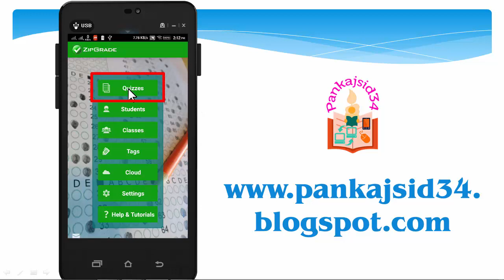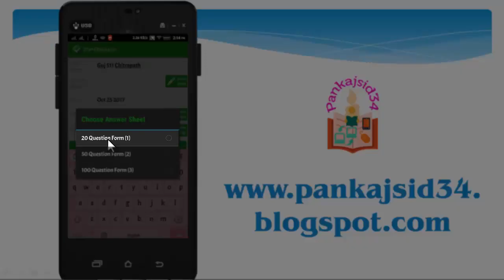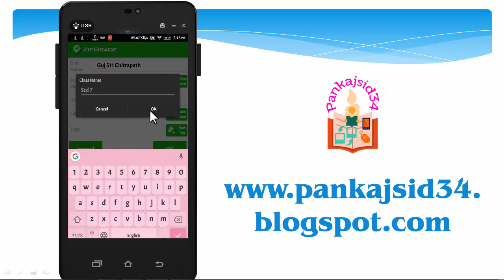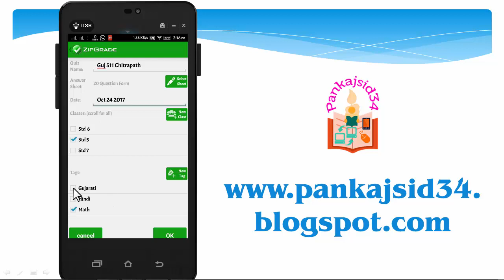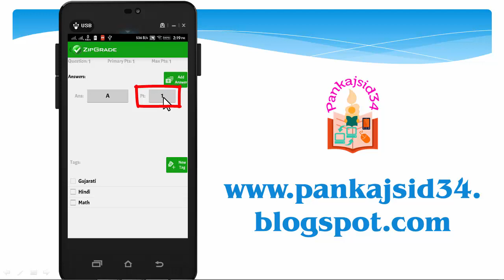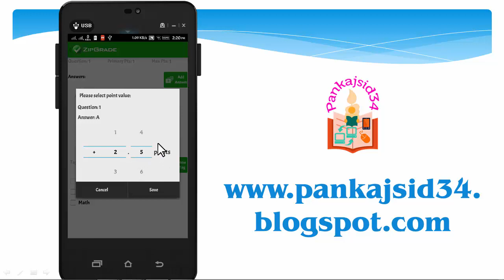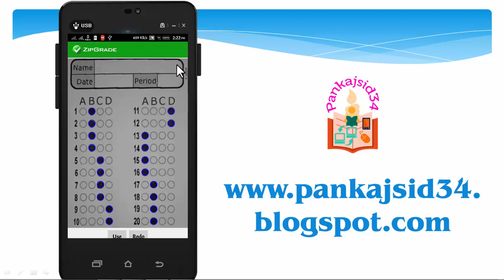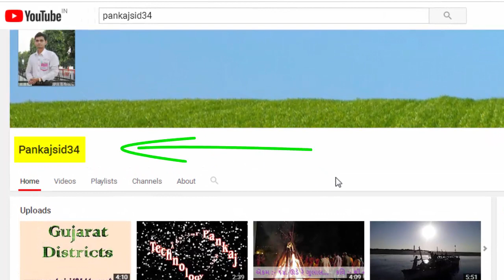ZipGrade Tutorial 2 Answer Data Entry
👉 NMMS માટેની પ્રથમ ગુજરાતી એન્ડ્રોઈડ એપ, હવે પ્લે સ્ટોર પર 📱Install કરવા ક્લિક કરો

Take Part in a Survey of my ZipGrade Related Work by This Google Form (Hindi & Gujarati)

ZipGrade Tutorials by Parmar Pankaj
     Zipgrade is very good mobile software for MCQ Evaluation. This app can be used for all the competitive exams and classroom evaluation tests, which contains MCQs. So, I have given step by step easy tutorials in Hindi for those enthusiastic teachers, who are always ready to do something Innovative for students' better Education.

નમસ્કાર મિત્રો,
આભાર.
- પરમાર પંકજ